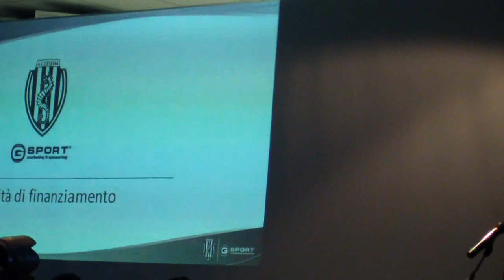presentazione dna bianconero 3 parte